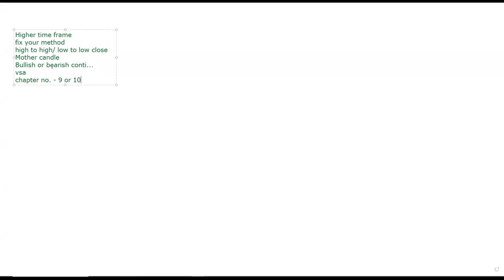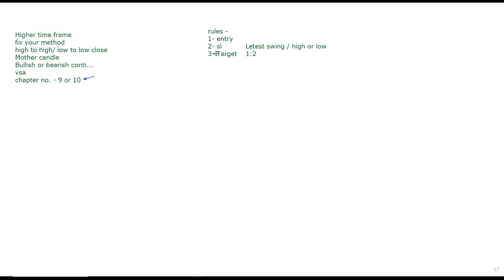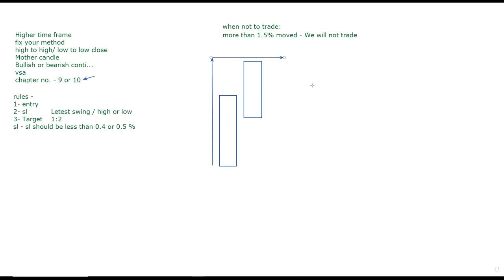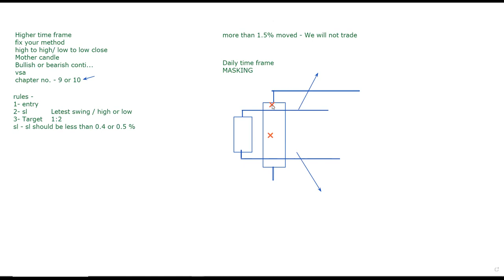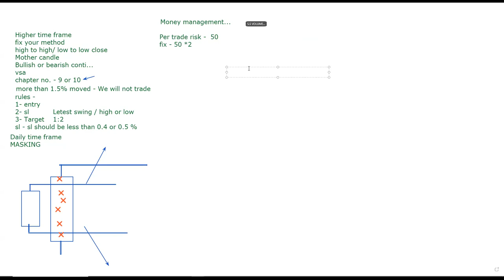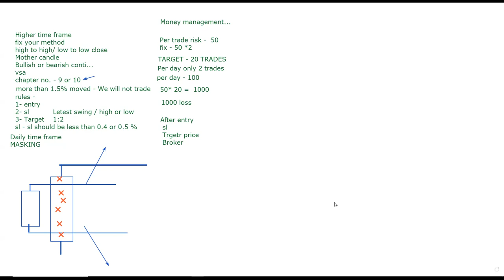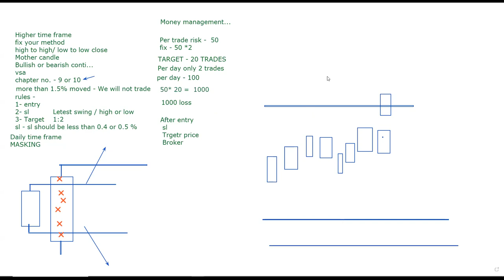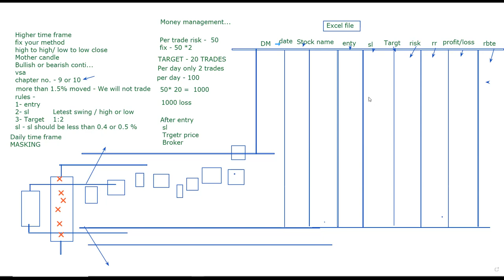5+ Trade Execution Rules EVERY Trader NEEDS To Know